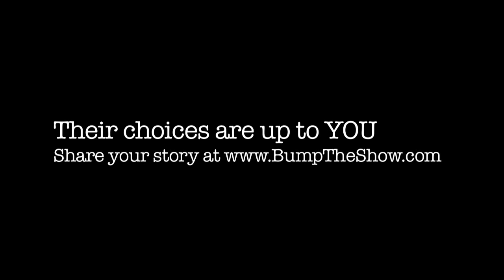Bump+ Eps 5 - Reality Check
An unexpected development requires Hailey and Jason to re-evaluate their plans.